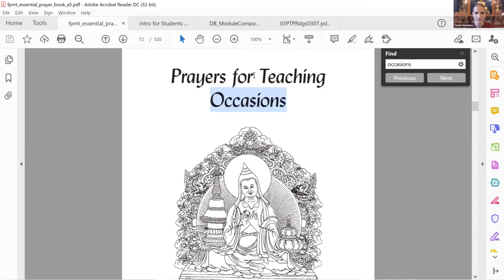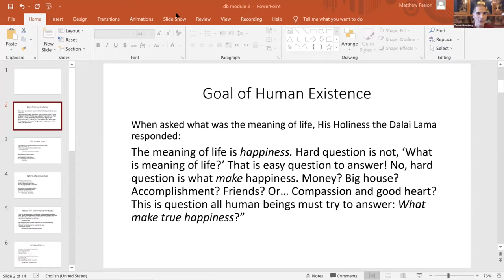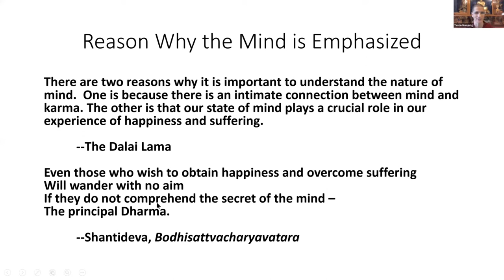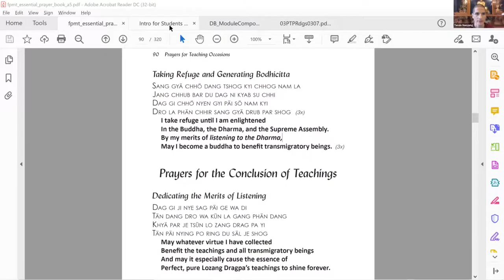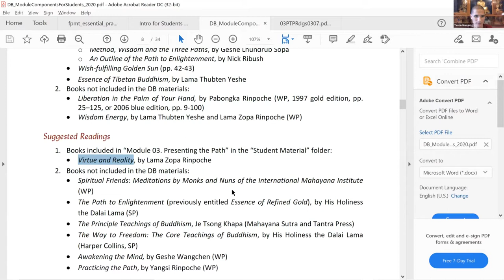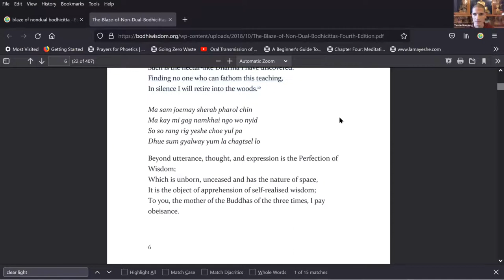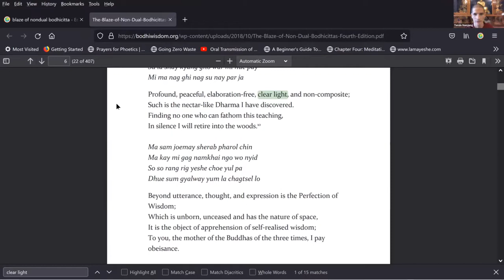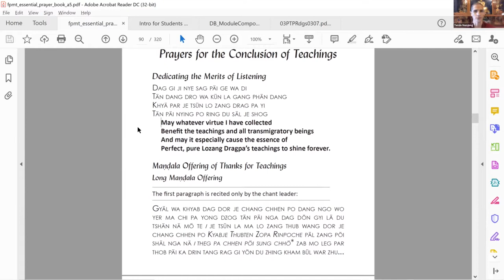Discovering Buddhism, Module 3: Presenting the Path 1/9